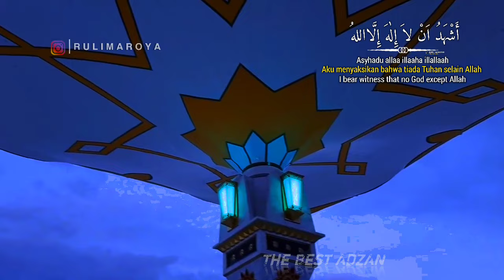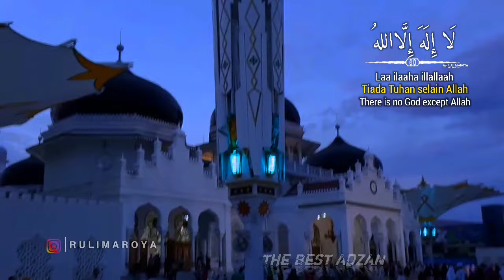Adzan Bayati Tsedih di Indonesia, Azan Magrib Populer Paling Merdu🇲🇨 ماشاءالله Most Beautiful Adhan😭